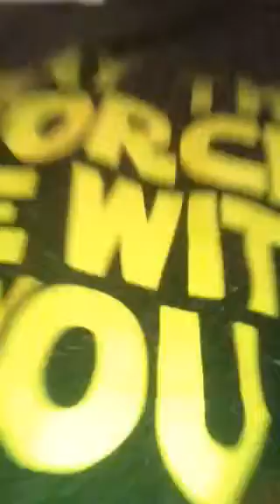Flip fire review and fire test